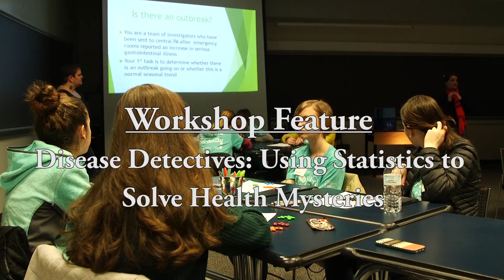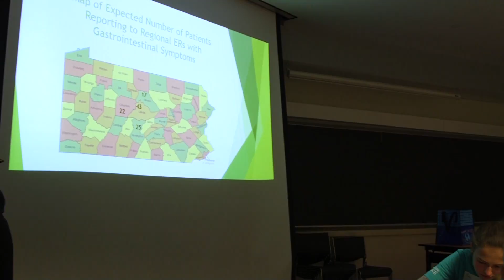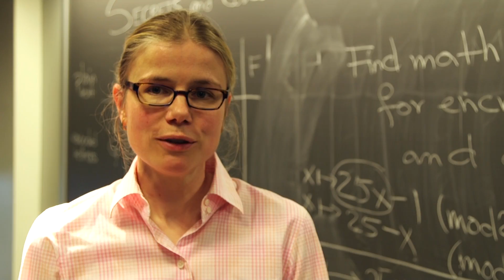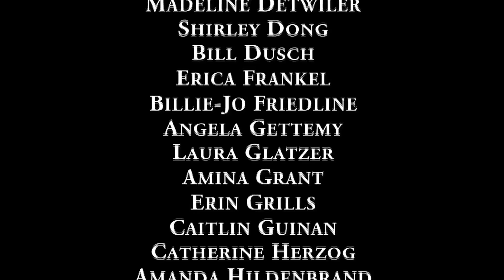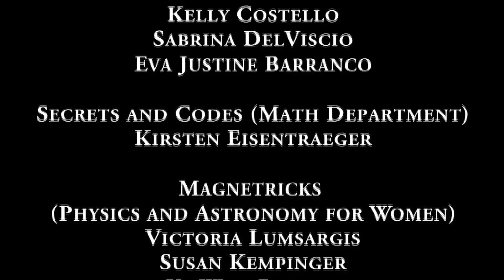EYH STEM Career Day for Young Women – 2017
On January 28th, 2017, 149 young women traveled to Penn State University for a career EXPO featuring 15 Penn State and community STEM groups, 19 interactive workshop sessions, and a chance to meet over 180 role model volunteers from Penn State and beyond!

Learn more about the Penn State Eberly College of Science Outreach Office at science.psu.edu/outreach

Produced and edited by Amanda Strassler